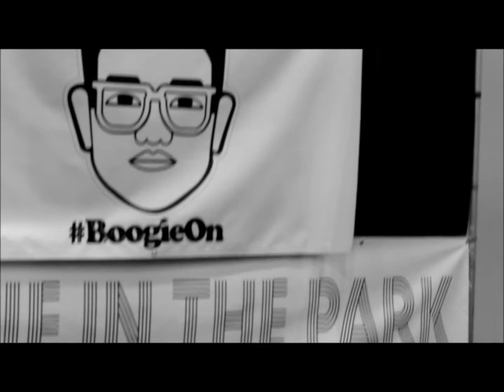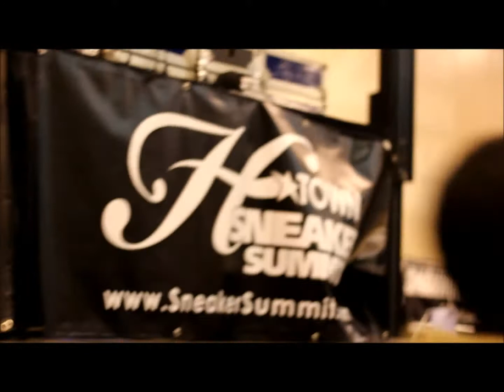Meilah at Houston Sneaker Summit Anniversary 2013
Meilah The Model